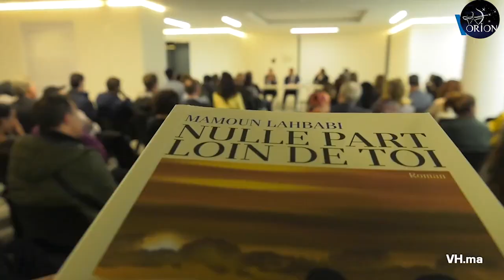Cinéma et société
L’écrivain et penseur, Abdelhak Najib, réunit autour de lui plusieurs sensibilités du monde des arts et de la culture pour faire le diagnostic des politiques culturelles au Maroc. De nombreuses questions sont posées et attendent des réponses pour faire de la culture un réel projet de société au Maroc